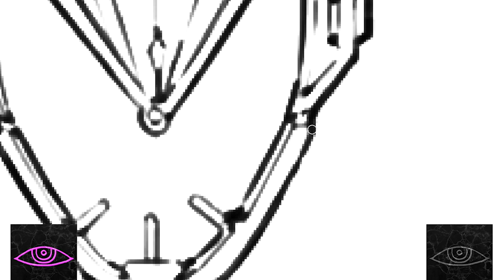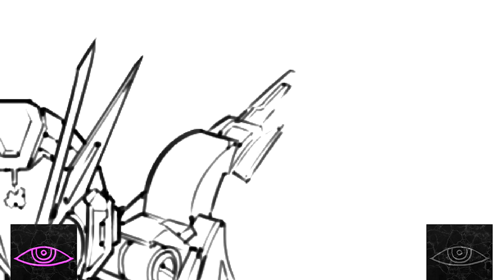01アーマーを描いてみた。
モー帝国の皆さんの雑談を聴きながら、イラストが完成していく様をお楽しみ下さい。・・え？本編ちゃんとあげろ？ごもっとも！

【椿隆之】
【伊藤そうあ】
曲を提供していただいた
ナカジマヤマトさんの情報です↓

通常アカウント@yaaamatyyy
コレクションアカウント@yamato19820204